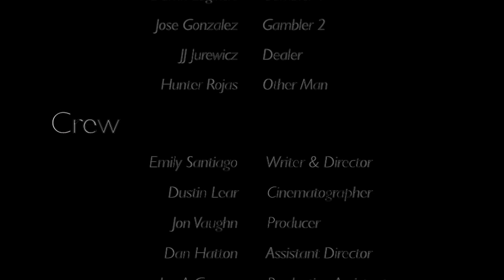Is Bliss -- Short Film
My first film at Tribeca Flashpoint Academy from 2011.